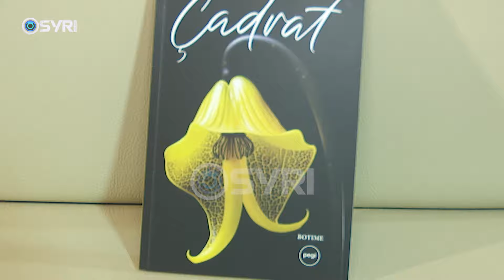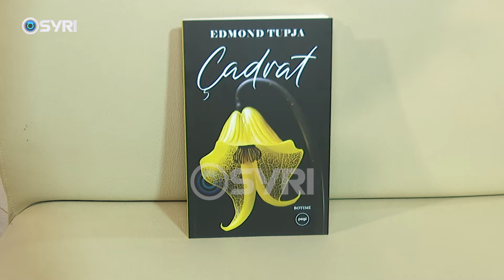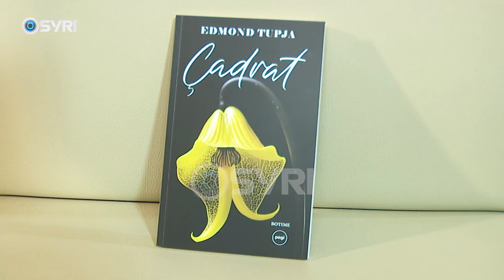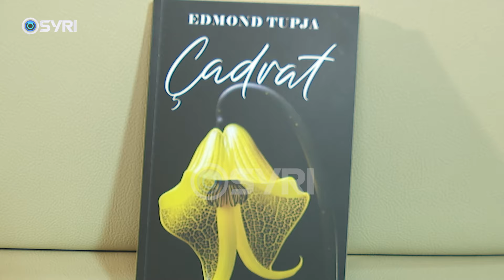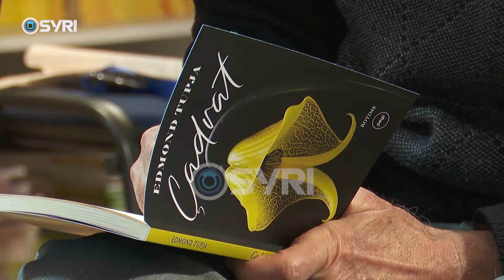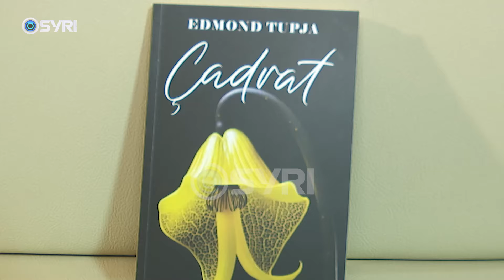‘Çadrat s’kanë gojë, ruhuni nga majat’, Edmond Tupja ‘godet’ me skicat e pazakonta